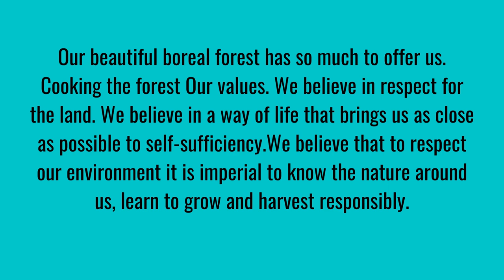Valerie Gauthier / Jean Yves Marois Cuisner la Foret l Apprentissage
Notre belle forêt boréale a tant a nous offrir . Cuisiner la forêt Nos valeurs . Nous croyons au respect de la terre . Nous croyons en un mode de vie qui ce rapproche le plus possible en l'autosuffisance.Nous croyons que pour respecter notre environnement il est impériale de connaître la nature qui nous entoure , apprendre à cultiver et récolté de façon responsable.
Our beautiful boreal forest has so much to offer us. Cooking the forest Our values. We believe in respect for the land. We believe in a way of life that brings us as close as possible to self-sufficiency.We believe that to respect our environment it is imperial to know the nature around us, learn to grow and harvest responsibly.